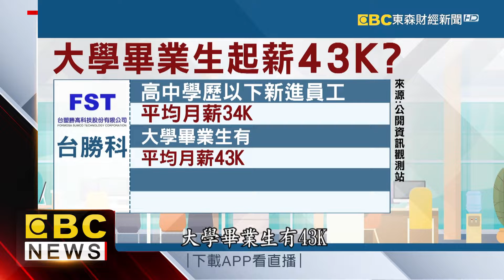一票企業慘輸？ 台勝科大學畢業生起薪43K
您認為大學畢業生起薪多少才合理呢，根據上市櫃公司，自願揭露的資訊，矽晶圓廠台勝科，大學畢業生平均起薪達43K，是目前已揭露新進員工起薪中，最高的企業，另外宏盛建設，大學畢業生也有40K水準。